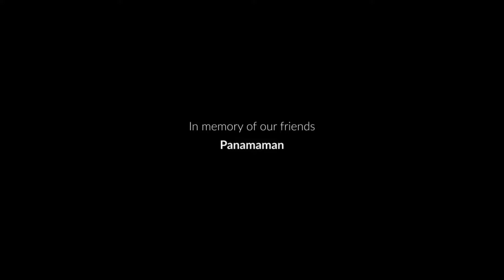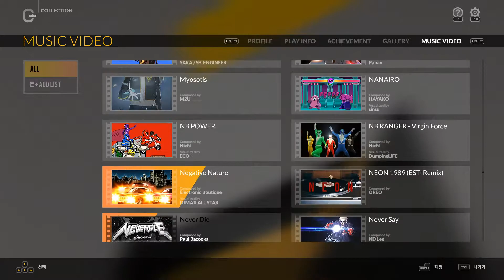SuperSonic 4B Normal S랭크(97.44%) 맥스 콤보 및 뮤직비디오 - DJMAX RESPECT V